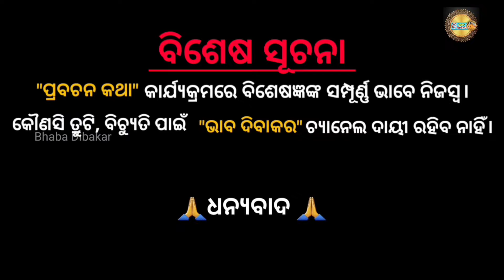ଆଗକୁ ଭାଗବତ ଜନ୍ମ କେମିତି ପାଳିବେ କଣ ରହିଛି ନିୟମ!@BHABADIBAKAR